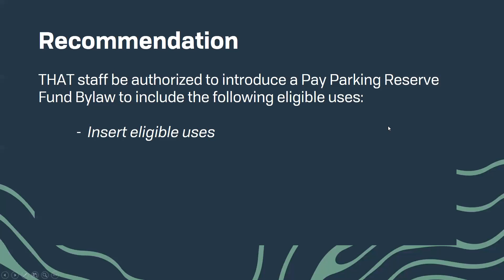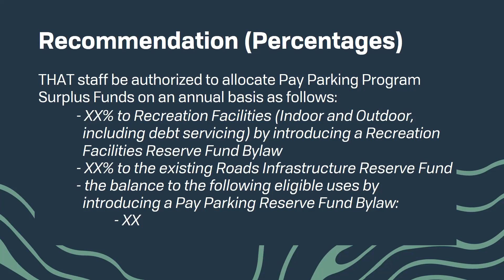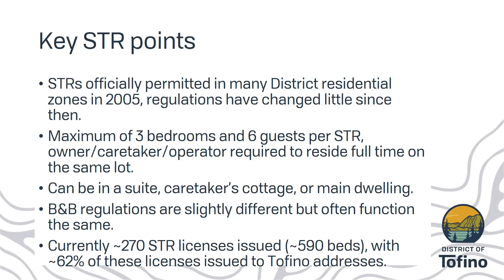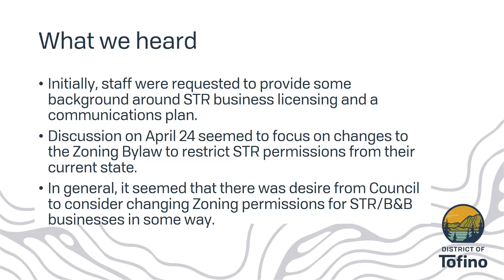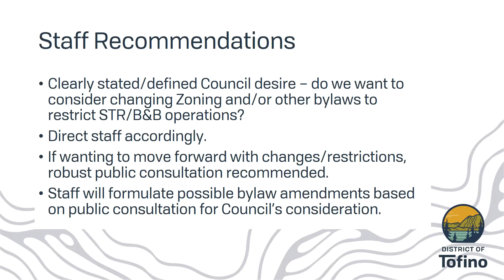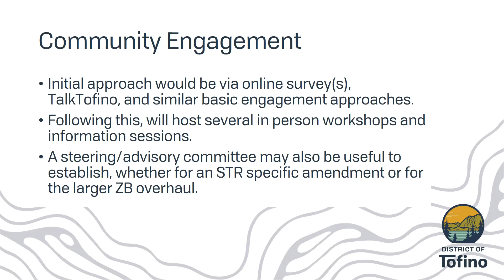Committee of the Whole - June 5, 2023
1.  CALL MEETING TO ORDER

    1.1  Chair McMaster called the meeting to order at 4:30 p.m. and acknowledged that the District of Tofino operates within the territory of the Tla-o-qui-aht First Nation.

    1.2  Notice to attendees that the meeting is being video recorded and will be published on the District of Tofino's YouTube channel.

    1.3  Notice to virtual attendees to sign up for Public Comment and Question Period using the Q&amp;A function in Zoom. To register, participants are required to enter their full name, residential address, ...

 2.  APPROVAL OF MEETING LOCATION

    2.1

 3.  ADOPTION OF AGENDA

    3.1

 4.  ADOPTION OF MINUTES

    4.1  Minutes of the Committee of the Whole Meeting held April 17, 2023

    4.2  Minutes of the Special Committee of the Whole Meeting held May 15, 2023

 5.  PUBLIC COMMENT ON AGENDA ITEMS

 6.  DELEGATIONS

 7.  CORRESPONDENCE

    7.1  Correspondence from A. Pozzobon regarding Short Term Rental Licencing

 8.  PRESENTATIONS AND REPORTS

    8.1  Tofino Accessibility Committee (Report from Legislative Services)

    8.2  Pay Parking Revenue Allocation (Verbal report from Corporate Services)

    8.3  Short Term Rental Discussion (Verbal report from Planning Services)

 9.  UNFINISHED BUSINESS

 10.  QUESTION PERIOD

 11.  ADJOURNMENT

    11.1